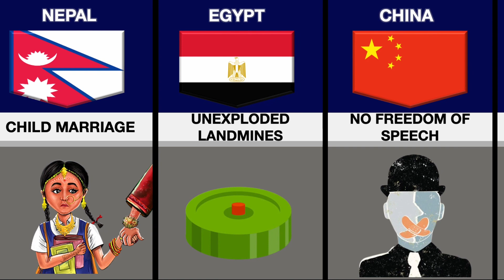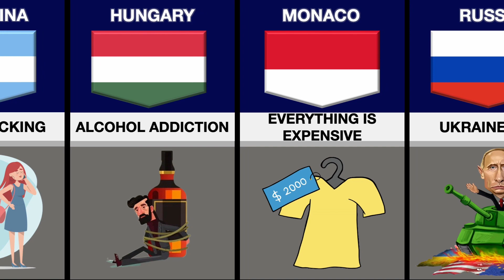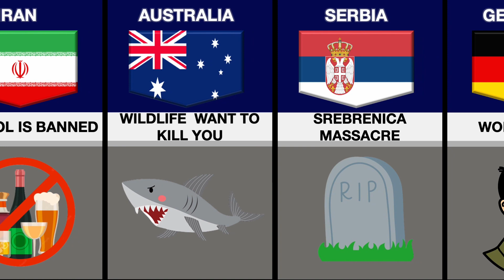Why Are Different Countries Hated For | Country Comparison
In this video we will explore the topic of cultural discrimination and discover the reasons why some countries are hated by others.

Cultural discrimination is a problem that exists all over the world and can be caused by a number of factors, including stereotypes, prejudice, and misunderstanding.

In particular, we will explore the reasons why some countries are considered "hated" by others. For example, in some countries, tensions may be fueled by historical conflicts, political problems, or religious differences.

We hope to provide greater awareness of the topic of cultural discrimination and the reasons why some countries are hated by others. Don't miss this video and learn how we can work together to create a more inclusive and tolerant world.

Welcome to DataHive 😊

🎥 How I create my videos: First, I choose a topic of interest. Then I gather information from statistical sites, forums, discussions in various communities. Finally, using software such as Photoshop, CapCut, and PowerPoint, I bring my video to life.